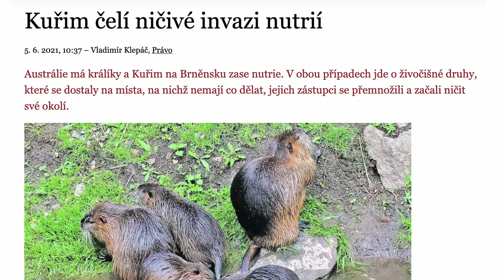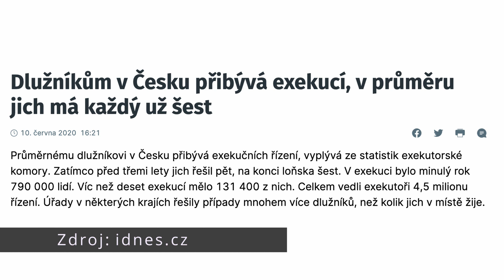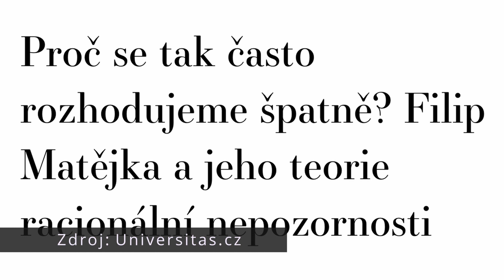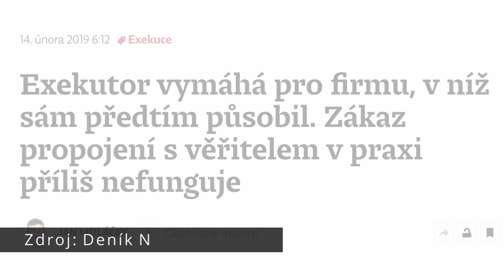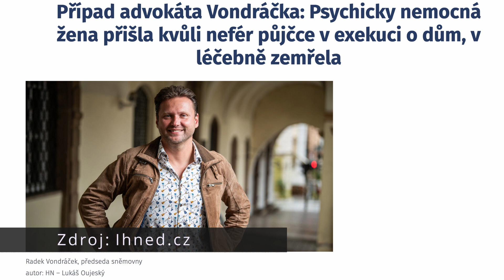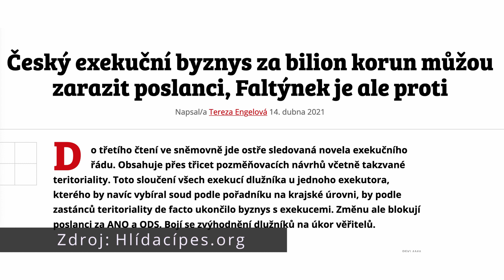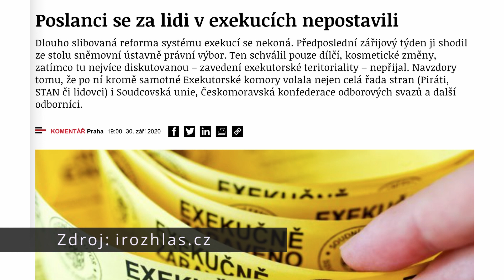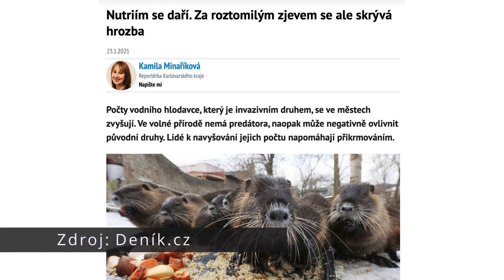Jsou horší přemnožené nutrie, nebo exekutoři? (Všichni tady umřeme #13)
„V Česku tak vznikl ekosystém, který buď podněcoval k zadlužování, nebo čekal na kohokoli v problémech, aby mu nabídl pár tisíc a následně ho obral o všechno. Tento systém ožebračil statisíce lidí a z jejich peněz pak platil také politiky, aby šířili ve veřejném prostoru étos o osobní odpovědnosti, přísnosti a nutnosti splatit každý dluh. Součástí tohoto systému, jak zjistily Hospodářské noviny, je také Radek Vondráček, předseda poslanecké sněmovny za ANO a tedy třetí nejvyšší ústavní činitel v naší zemi," říká Standa Biler v novém dílu pořadu Všichni tady umřeme.

👉 Oligarchové už svá média mají. Mediální impérium pro dolních deset milionů ale může vzniknout jedině díky podpoře čtenářů!